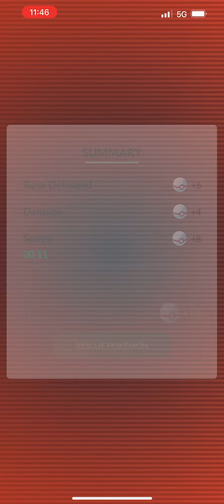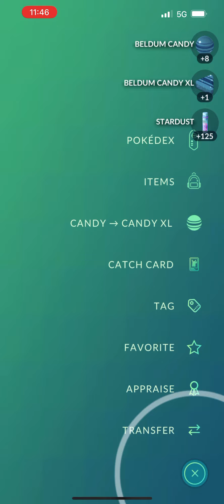Pokémon Go - Level 1 Raid - Shadow Beldum